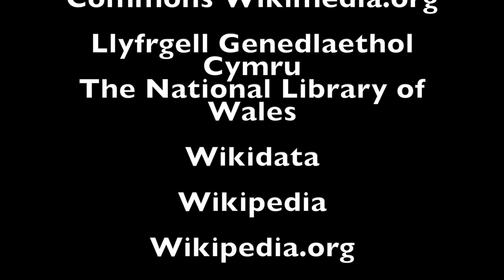Mary Dillwyn Photographer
Mary Dillwyn was born on the 9th March, 1816 and was considered to be the earliest female photographer in Wales.